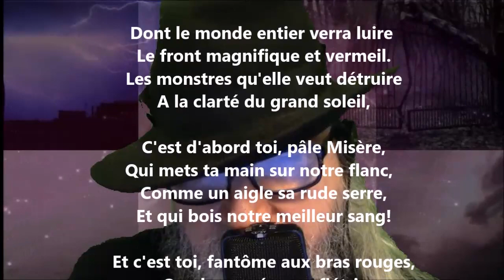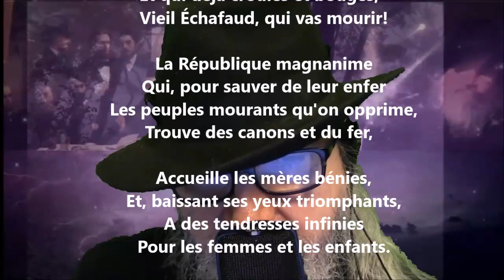La République - Théodore de Banville lu par Yvon Jean